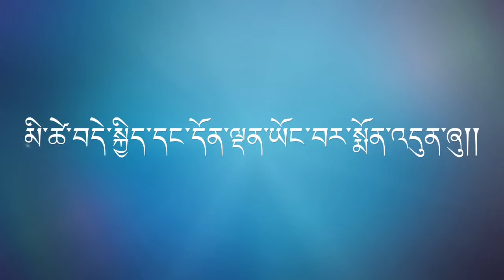Losar Memo 2019